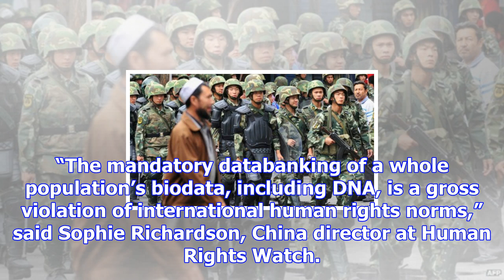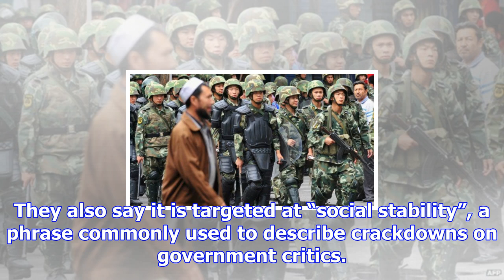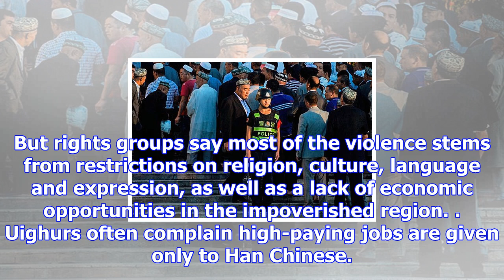Chinese authorities collecting dna from all residents of xinjiang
Chinese authorities are collecting DNA samples, fingerprints and other biometric data from every res...